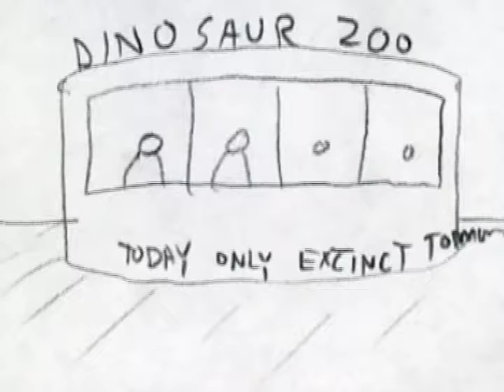Flaming Boner - We Want Dinosaurs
This originally was the animated storyboard for a live action music video we were going to shoot. But we thought this was so ridiculous and funny that we made it the official music video.